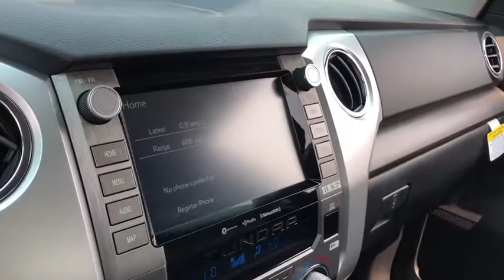2020 Toyota Tundra Phoenix, Peoria, Scottsdale, Glendale, Avondale, AZ 49923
Midnight Black Metallic New 2020 Toyota Tundra available in Phoenix, Arizona at Camelback Toyota. Servicing the Peoria, Scottsdale, Glendale, Avondale, AZ area.

Camelback Toyota
1550 E Camelback Rd

2020 Toyota Tundra SR5 Midnight Black 4WD, Graphite.brbrbr Excellent Selection of NEW and USED vehicles, Financing Options, Serving the great Phoenix Area.